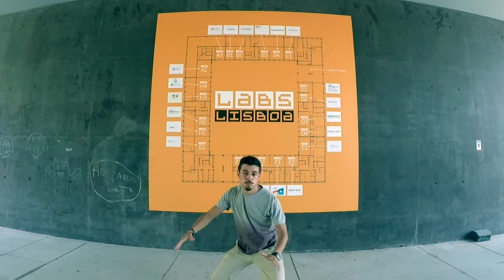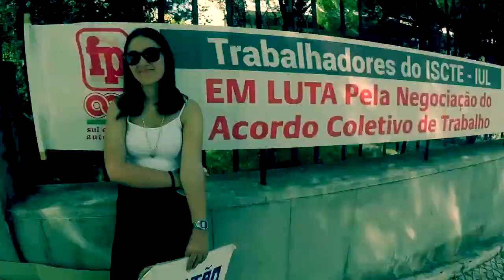Welcome Day - Iscte Business School 2019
Iscte Business School is a public institution founded in 1972.
As a leading Portuguese Business School, it offers a full range of degrees – Bachelors, Masters and research degrees – covering the main areas of management and involving more than 3.000 students.
This is a School with a growing international reputation, offering a high-quality education. The faculty is recognised for both for its dedication to teaching as well as world-leading research. With articles published in the most distinguished journals, our teaching staff have made significant contributions to the management field and can boast of years of experience bringing cutting edge knowledge to the classroom.

Our programmes make full use of our long experience with, and close connections to, the business world.

ISCTE Business School is located in the heart of Lisbon, one of the safest and most affordable capitals in Europe as well as being one of the world’s top tourist destinations. Both Lisbon and Portugal have a vibrant tourism industry, world leaders, not only in numbers but also in terms of development, innovation and creativity – qualities we emphasize in our programmes.